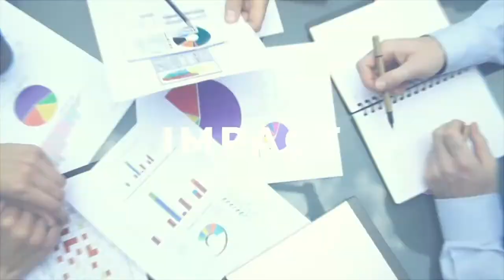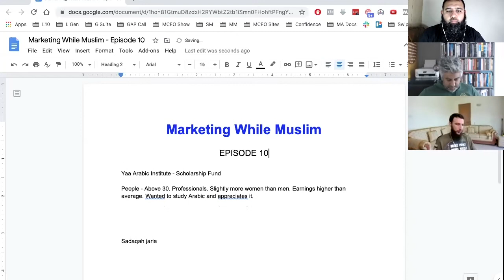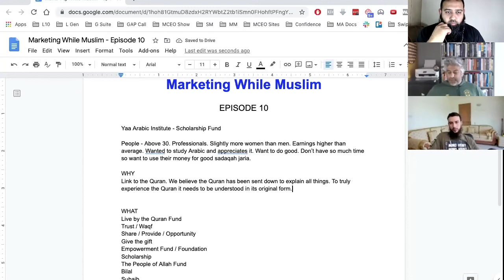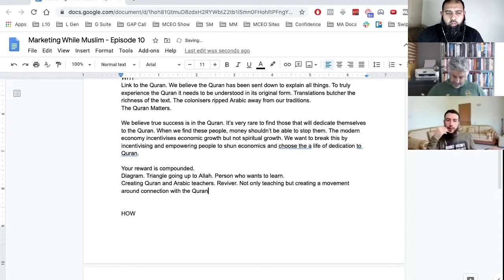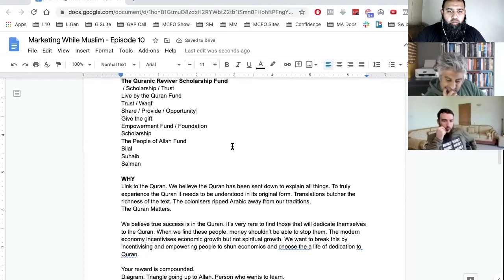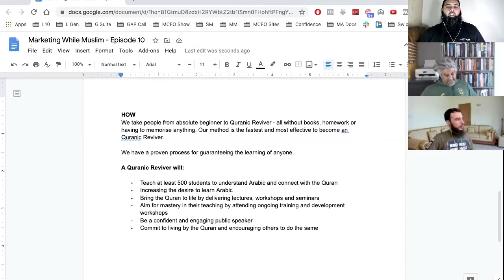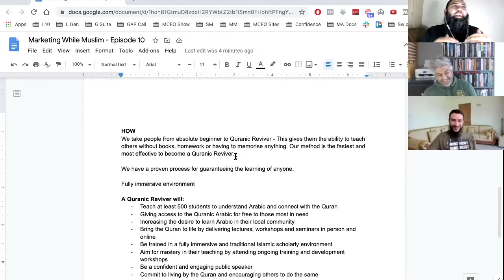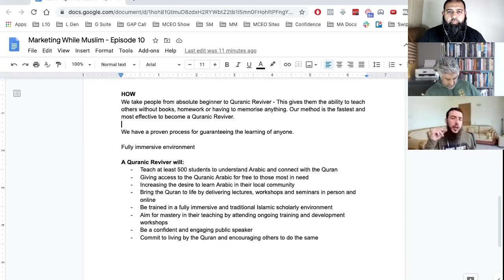How to set up a scholarship fund for your institute - Marketing While Muslim #10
“Money makes the world go round!”

If you’re part of an educational institute then this is the ultimate episode to end your financial struggles!

Our new, more casual podcast where we show you exactly how to DO marketing better to get more impact and income

It's fun, entertaining AND educational!

In this episode, we show you how to create a scholarship fund from scratch for an educational institute. We share with you what inspires people to give to causes like yours and how that money can lead to lasting change. We also go deep into how to do it better, cheaper and faster than others!

Get My FREE Training on How to Become the Muslim Pioneer in your industry impacting 10,000s of Muslims while making unbelievable profits here right now